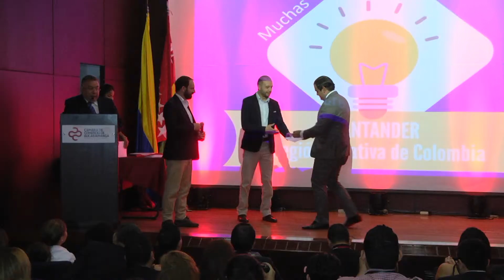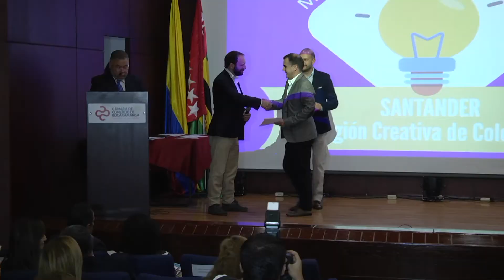Bucaramanga la más creativa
Bucaramanga y su área metropolitana participó en abril pasado, durante la semana de la innovación,  en el concurso internacional ‘Ideas World Cup’ junto a 19 ciudades más del mundo.

Hoy recibió el premio a Mejor Región Creativa por segunda vez consecutiva. Un estímulo que busca que las regiones saquen lo mejor en ideas creativas e innovadoras que solucionen dificultades de sus territorios y conduzcan al mejoramiento de la calidad de vida de sus poblaciones.

La capital santandereana participo con 13 mil ideas en las que participaron mil 500 personas de cuarenta entidades de la región, de los sectores académico, privado y público.

Iniciativas que ahora tiene el reto de ser llevadas a la realidad en desde áreas como territorio y paz, educación, ambiente  e integración social, entre otras.